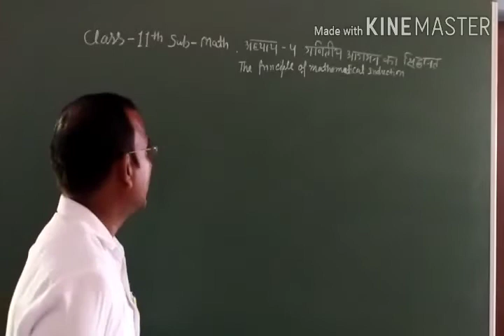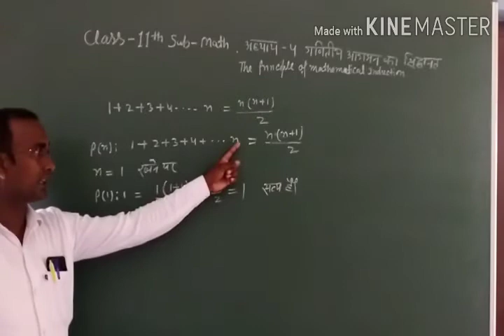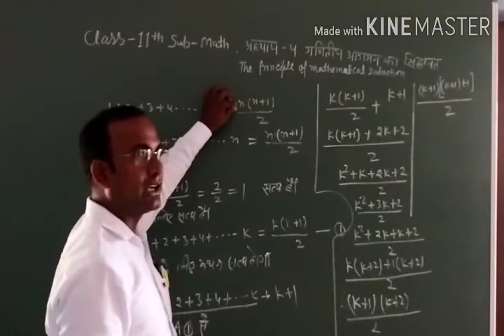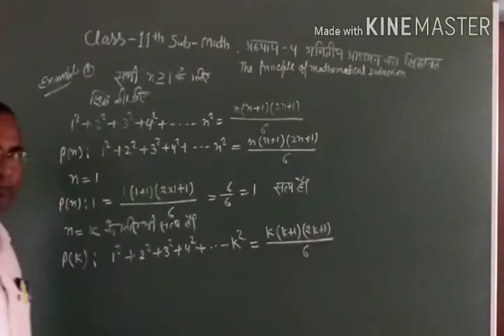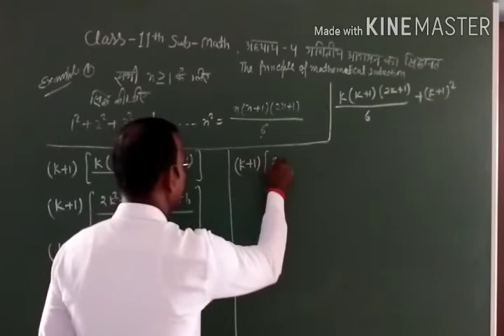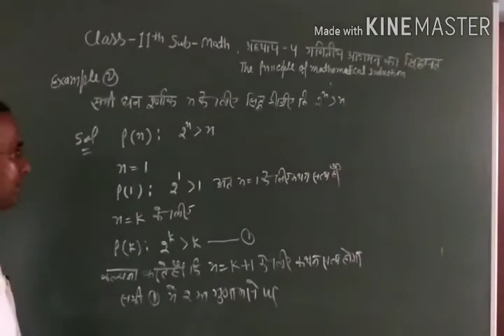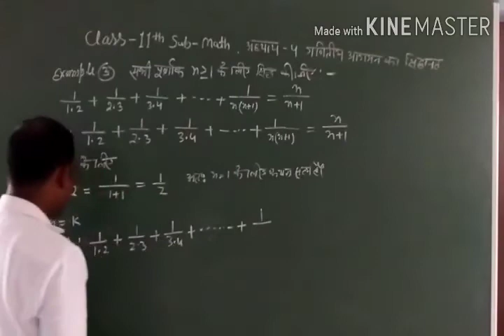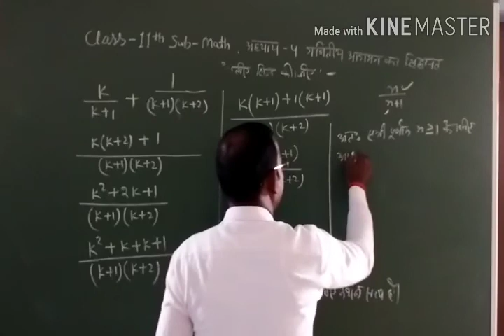Class 11th subject math exercise 4 part 1